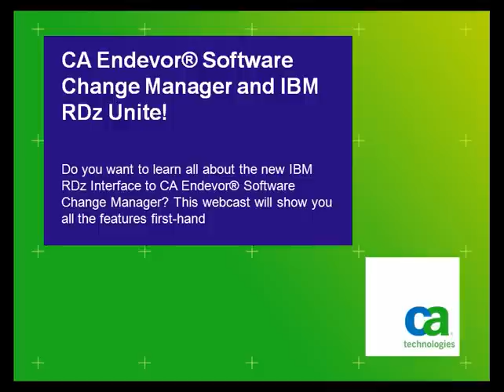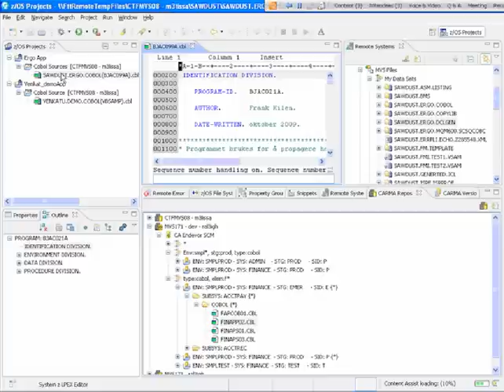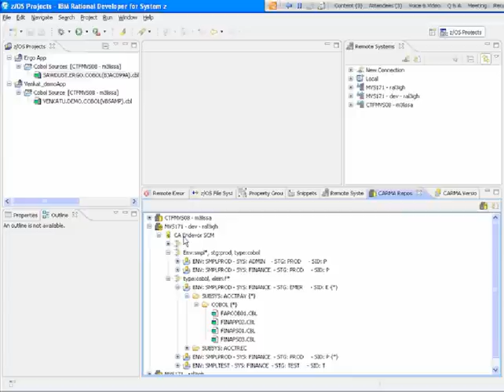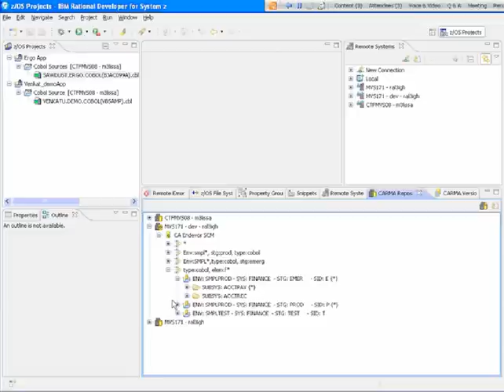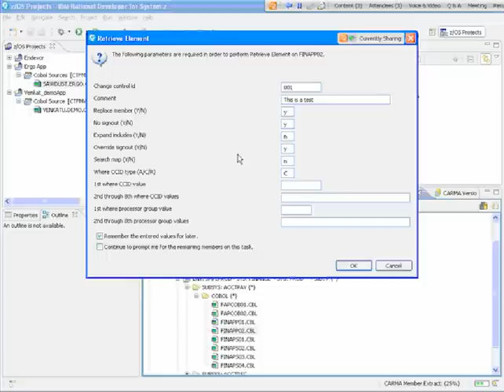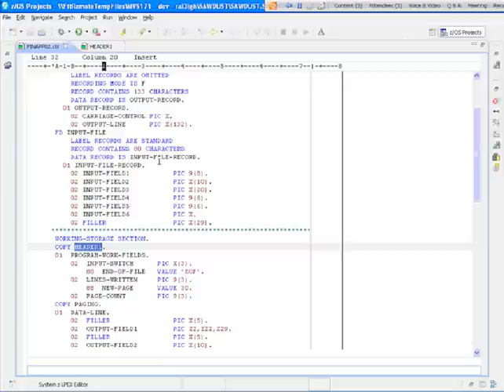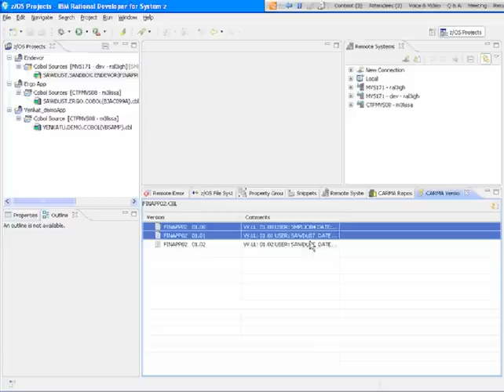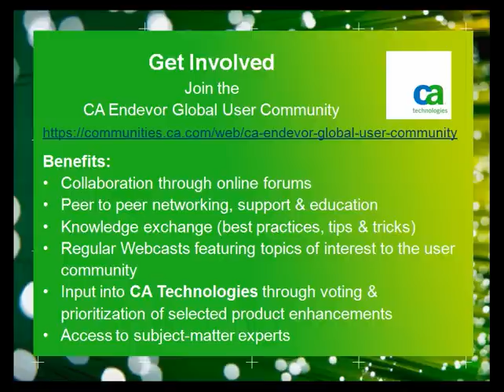CA Endevor® Software Change Manager and IBM RDz Unite!.mp4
CA Endevor® Software Change Manager and IBM RDz Unite!

Do you want to learn all about the new IBM RDz Interface to CA Endevor Software Change Manager? This webcast will show you all the features first-hand.